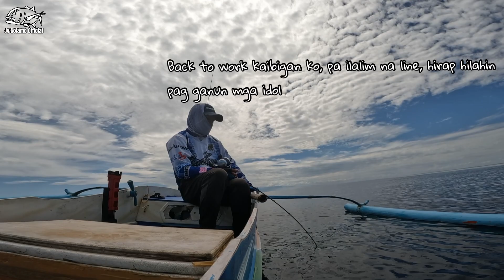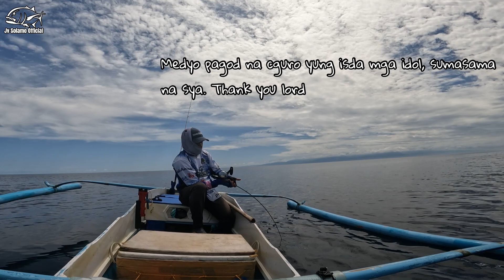TRESHER SHARK #5🦈 | Catch & Released | August 11, 2022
Gears (set up)
~Takamitechnos slow jigging rod 523LM
~SOM blue heaven L80hi jigging reel
~ASSO Light game x8 braidline 70lb PE5
~ASUKA ghost leader 100% fluorocarbon 80lb
~GC Hugot 260g jigging lure BPZ